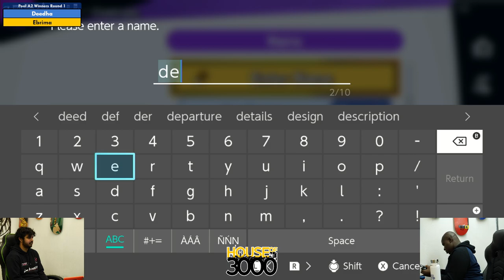Xeno319 Pool A2 Winners Round 1 Deedha vs Ebrima